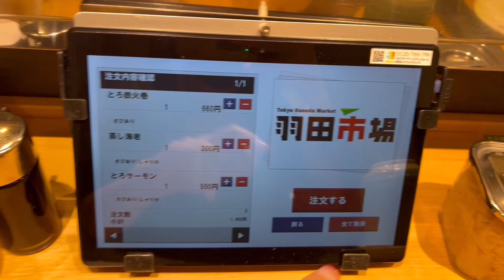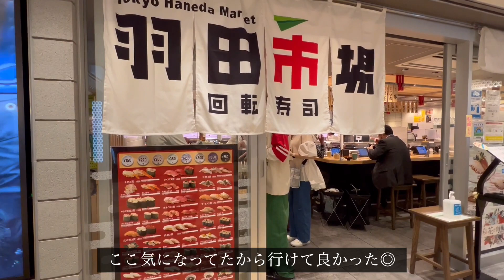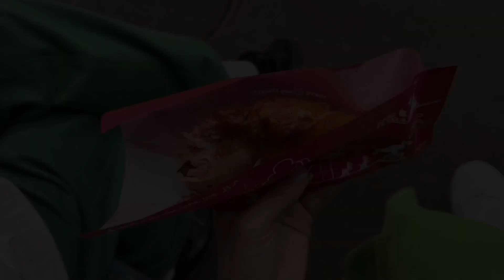【 ディズニーvlog 】初めてプレミアアクセス使ってみた🐭